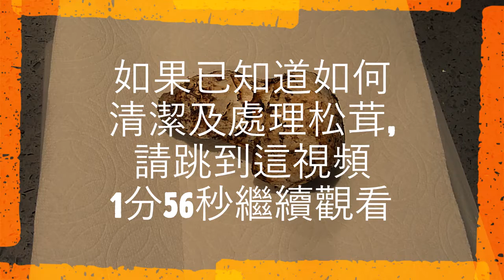香煎松茸 松茸系列4 簡單松茸烹調 中外採用的松茸烹調方法 簡單好食 就是幸福 松茸營養豐富 松茸抗癌抗衰老 提高免疫能力 做成松茸系列 祝願健康愉快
溫馨提示及香煎松茸食譜:
在北美, 松茸在秋天盛產, 是吃松茸最好的時節。

材料:
新鮮松茸1至2個 (5安士)
牛油20克

蘸料:
喜馬拉雅山幼鹽適量
黑胡椒粉適量

烹調方法:
1. 處理松茸：
盡量不用水洗松茸, 因為會將很多松茸香味洗去, 首先用小刀將松茸根部表面泥土及硬的部分切除不要, 然後用一個小掃掃走表面的污漬, 由根部向上掃, 松茸的浮游物都不要, 然後用濕廚房紙將松茸整個抹乾淨, 將菌帽、菌柄初步抹乾淨, 用另一張濕的廚房紙再次抹乾淨, 切成1/4吋寬的松茸片。

2. 香煎松茸:
用大火燒熱一平底鑊, 轉中小火, 加入20克牛油, 溶在平底鑊中, 加入松茸片, 約40秒後轉中火, 松茸片受熱會彎起來, 轉中小火慢慢煎, 將松茸片翻到另一面又會慢慢直起來, 用中小火煎, 因有牛油就不能用大火來煎, 松茸亦適宜用較小的火來煎; 松茸稱為菌中之王、山中鮑魚, 很香甜鮮爽, 很簡單的烹調便可以很好吃。將松茸片轉位置因鑊中間火較大, 這個松茸很大, 一個等於两個尺碼, 每面約煎4至5分鐘; 然後轉中火將松茸片燒焦少少至微金黃色, 煎得好靚, 關火。